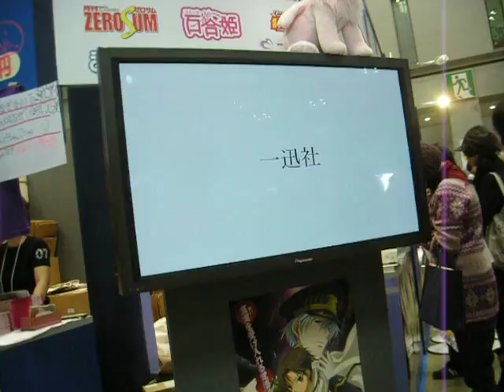253 081229 C75 Sora wo Kakeru Shojo